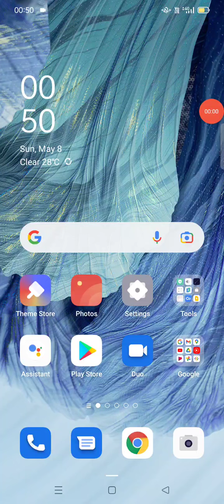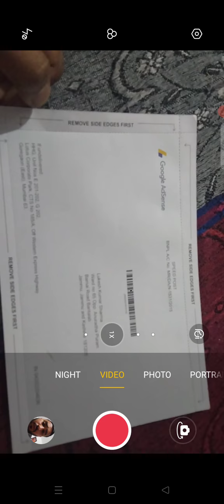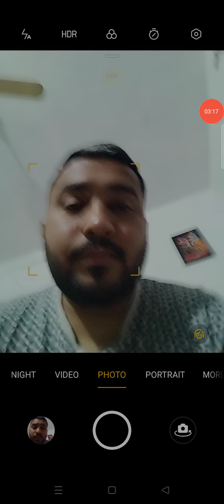i recieved my google adsense from.youtube ...ab hoga paisa he paisa thanks to my subscriber's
i recieved my google adsense today
i received my google adsense on 24 dec 2021
i got my google adsense pin
finally got my google adsense pin
i got my google adsense pin 2nd time
finally i got my google adsense pin